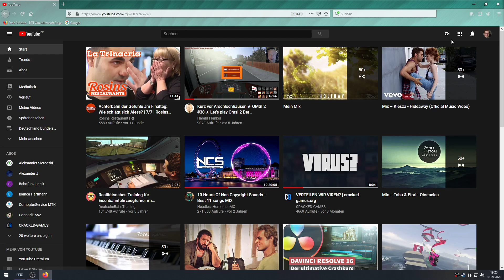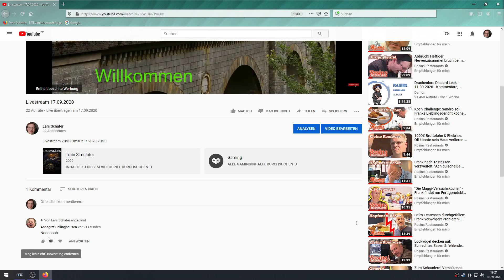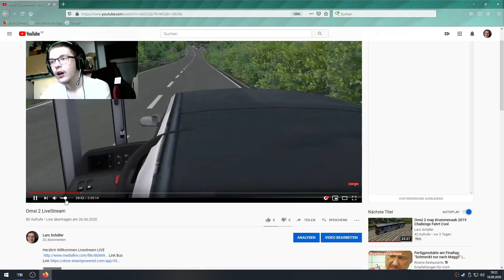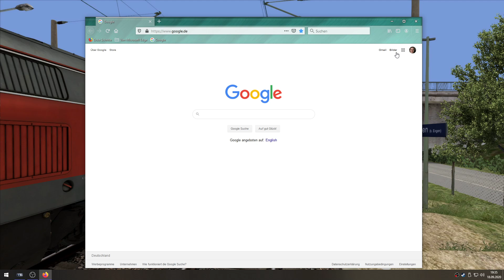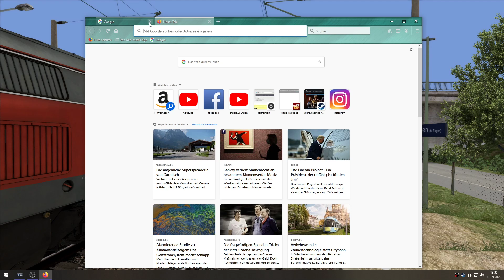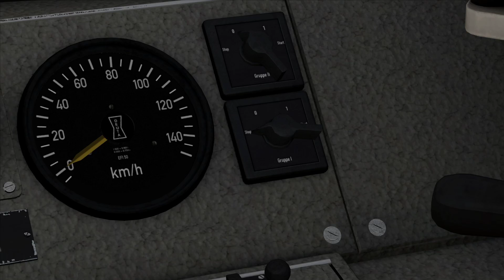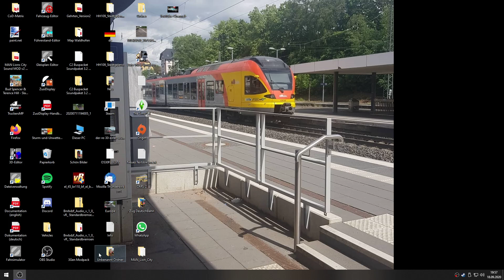Le'sPlay VR BR218 n-Wagen Steuerkopf Singen nach Villingen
´TS2021 Update
 Konstanz Villingen mit 218 Geländewagen mit Steuerkopf VR BR 218

 mit dem Wagen n-Wagen schwarze mit n wagen mit Steuerkopf

 sie nach Konstanz